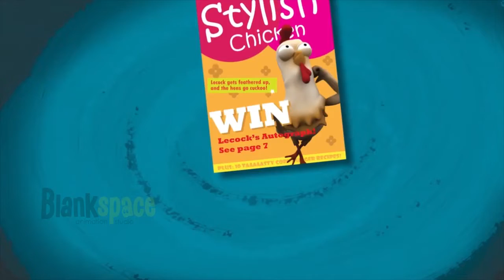COOCKADOODLE | NAICCON Film Festival 2021